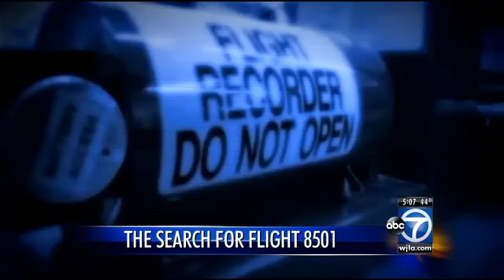Some AirAsia victims found belted in seats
After nearly a week of searching for the victims of AirAsia Flight 8501, rescue teams battling monsoon rains had their most successful day yet on Friday, more than tripling the number of bodies pulled from the Java Sea ...